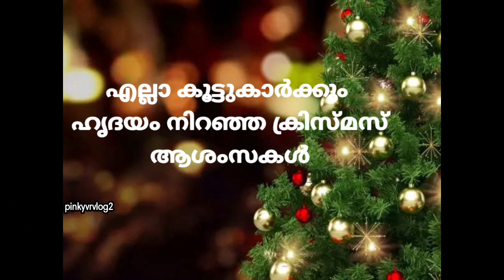കുടുംബശ്രീയിലെ ക്രിസ്മസ് ആഘോഷം /pinkyvrvlog2 / malayalamcomedyskit / 💞💞💞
കുടുംബശ്രീയിലെ ക്രിസ്മസ് ആഘോഷം നിങ്ങളുടെ കുടുംബശ്രീയിലും ഇതുപോലെയാണോ ക്രിസ്മസ് ആഘോഷം നടക്കാറുള്ളത്😂😂😂@PinkyVrvlog2